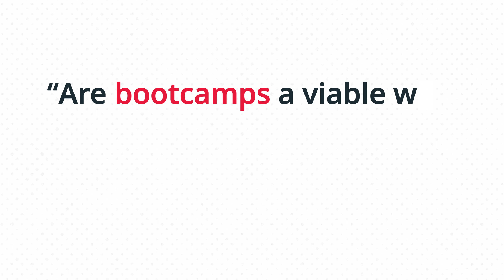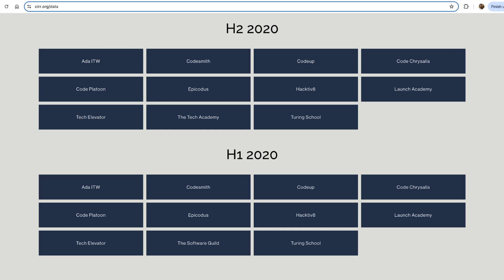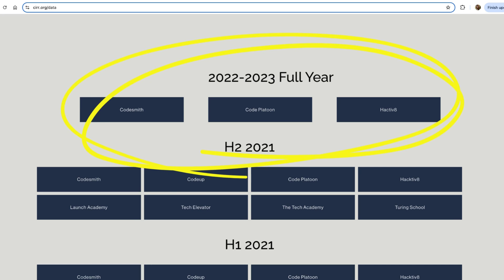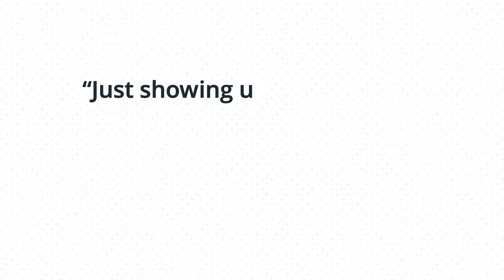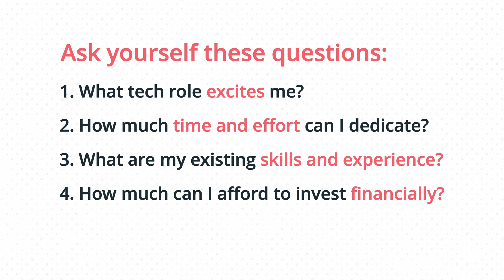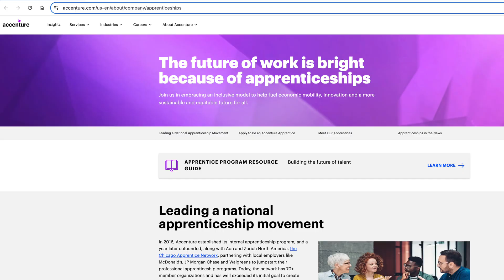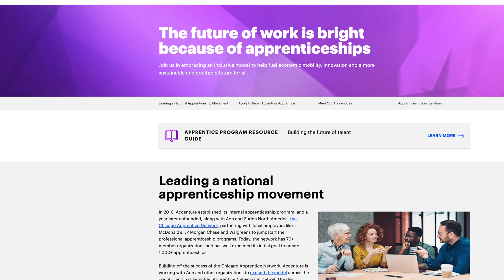Coding Bootcamps: Reality Check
Are software engineering bootcamps really a shortcut to a high-paying tech career, or are they too good to be true? Let’s break down the reality of coding bootcamps, exploring what they promise, where they fall short, and what the alternatives are.
Starting with insights from a LinkedIn poll where only 7% believed bootcamps were effective, we’ll dig into the pros and cons of bootcamps, the history of their rise and fall. If you’re weighing options like self-taught route or a traditional software engineering or AI university degree, I’ll go over the benefits and drawbacks of each route and guide you through five critical questions to ask before making your decision between coding bootcamps, self-study and traditional schools. Is there a perfect path to becoming a software engineer?
Don’t miss this reality check if you’re considering a bootcamp, degree, or self-taught route!

🖥️ My SETUP
Logitech Blue Yeti USB Microphone

⏱️Timestamp:
0:00 Scam or not?
0:17 LinkedIn Poll
0:44 Bootcamp
2:05 History
3:04 Self taught
4:03 University
5:05 Evaluation
5:35 Opportunities